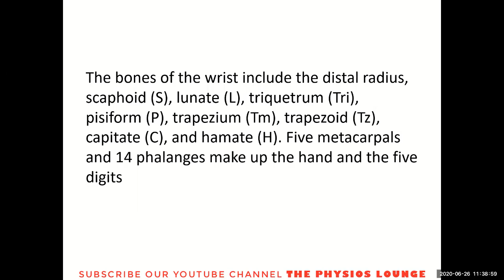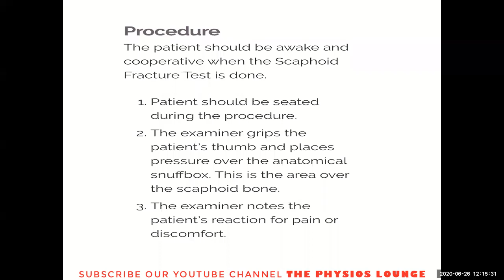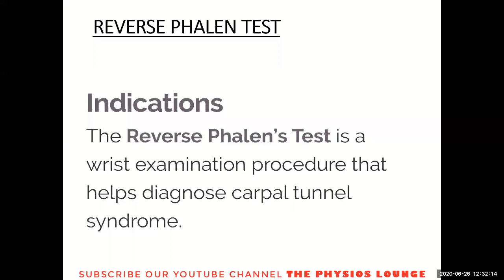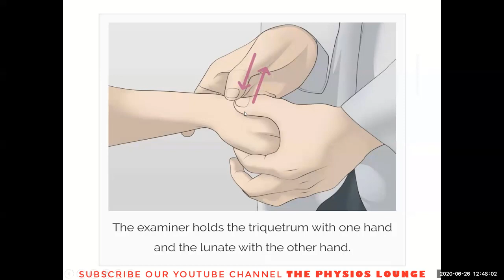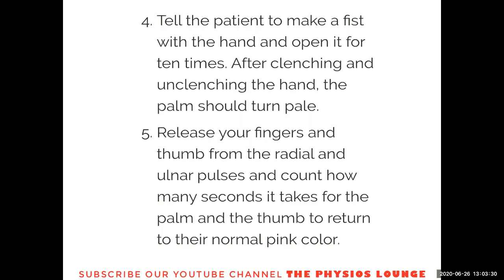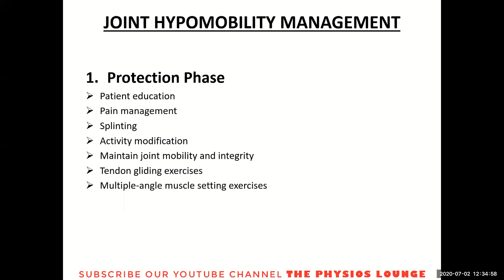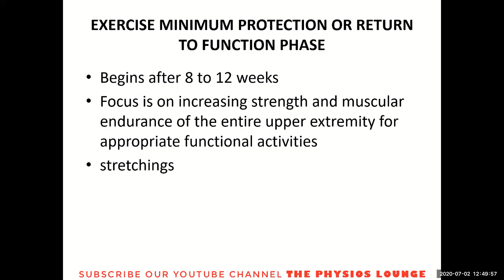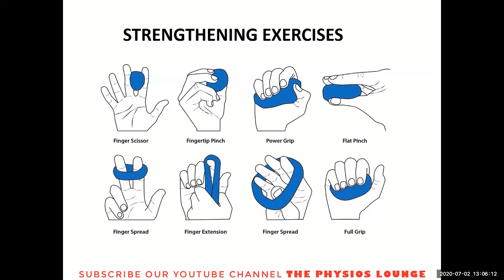LECTURE ON WRIST AND HAND || MUSCULOSKELETAL PHYSICAL THERAPY || BY PINKY SAWLANI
The Lecture on WRIST AND HAND from the subject " MUSCULOSKELETAL PHYSICAL THERAPY " for Doctor of Physical Therapy Program By Pinky Sawlani.

Reference of Pictures used in video:
Therapeutic Exercise: Foundations and Techniques, 6th Edition 6th Edition
by Carolyn Kisner PT MS (Author), Lynn Allen Colby PT MS (Author)